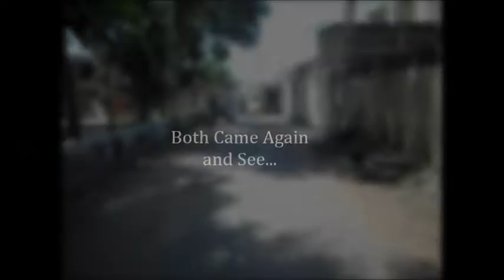SWEEPER The Real HEROES directed by Rehannavaz Meman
This video is uploaded for participation in Yes I M The Change!!!
Our Purpose for Awareness of social issues Like Poverty...

Our Topic      :        SWEEPERS : The Real HEROES.
Team ID         :        YIAC-OPE-74823B
Team Name  :        Creative4 Team
categary         :        Open
Place              :        ANAND, GUJARAT

to Awareness A public to give them Respect because They are Cleans the dirty Place of Our society, Home, Roads And NATION And Make our Nation More Beautiful .